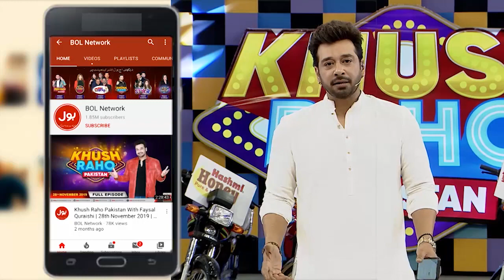Table Tennis | Khush Raho Pakistan Season 10 | Faysal Quraishi Show | BOL Entertainment